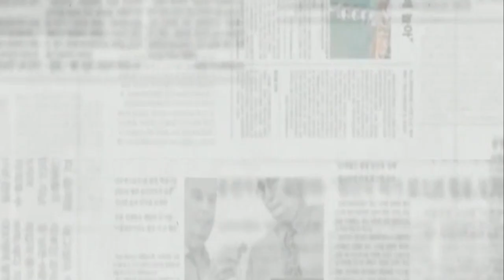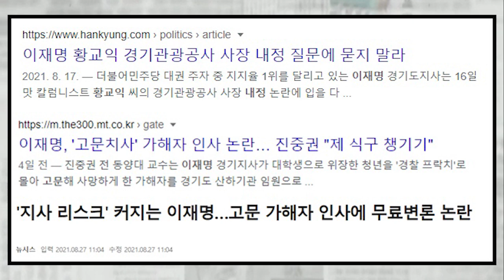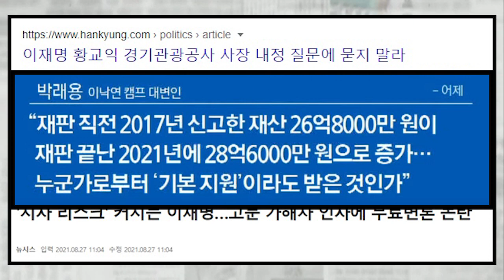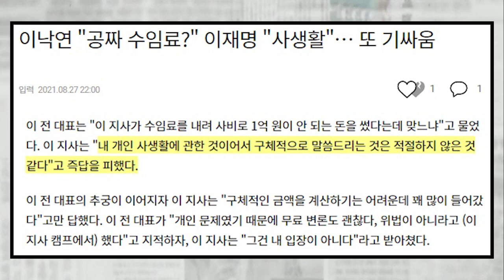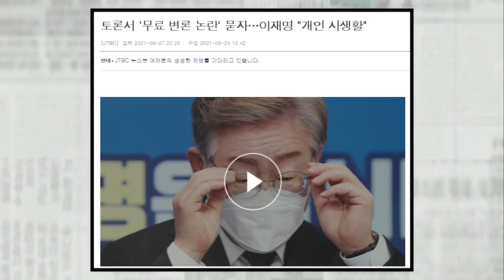이재명의 기묘한 재산... 초호화 변호인단 꾸렸는데 재산이 증가...? 말이 되나? 해명도 거부...